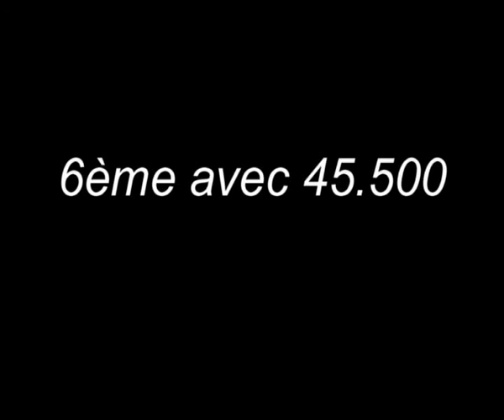INDIV ZONE 2013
Compétition zone à Combs la ville le 6 avril 2013 NAT B sénior